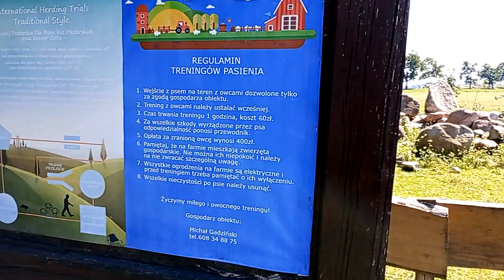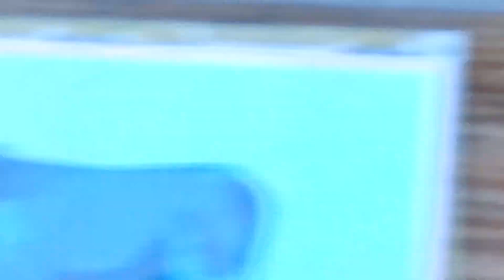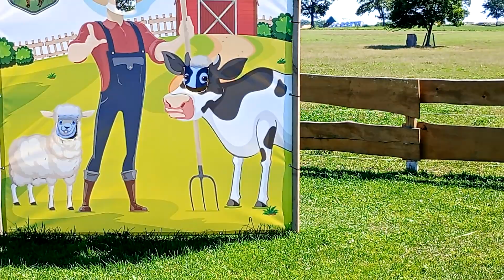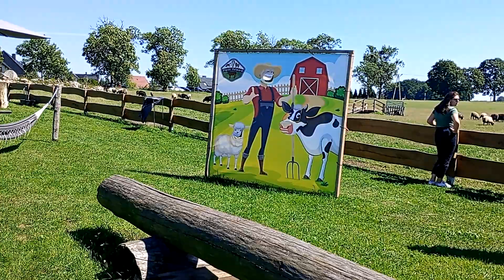Szkolenie psów pasterskich. Piknik. Agroturystyka+BONUS. Ausbildung von Hütehunden. Agrotourismus.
"Folwark Śląski" Chruścina Opolska. BONUS- wywiad z Mistrzem Polski Przewodnikiem psów pasterskich.
Szkolenie psów pasterskich. Pikniki rodzinne. Agroturystyka.  Ausbildung von Hütehunden. Agrotourismus. Picknicks mit der Familie.